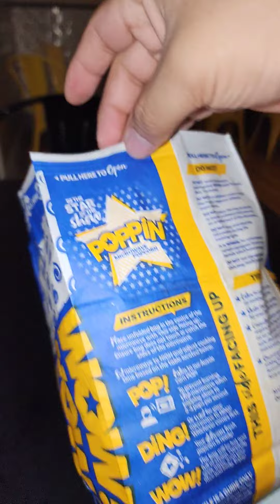Poppin Pop Ding Dong In Perth Western Australia - July 7, 2023(2)